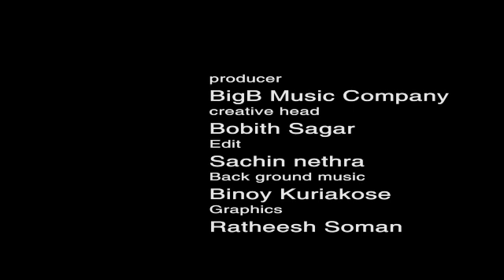SHARUN ASHTAMICHIRA.. playing....mouth orgen........sakala Kala🎶 thattakam🎶🎶🎶 BIGB music company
Video from BOBITH SAGAR🎼🎼🎼